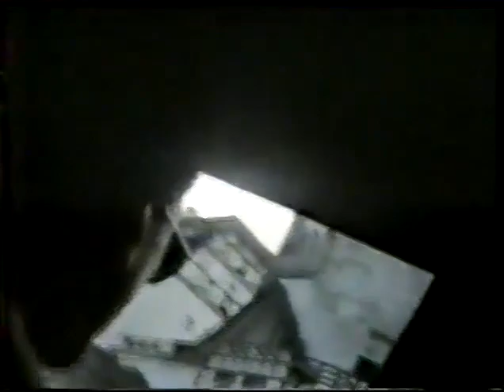Titãs - Chegada da Banda no Hotel no Rio de Janeiro (1991)